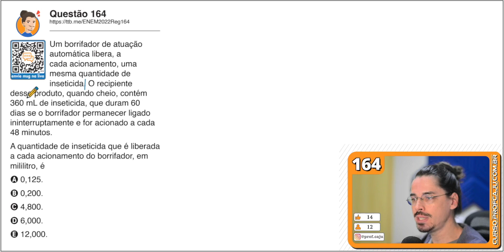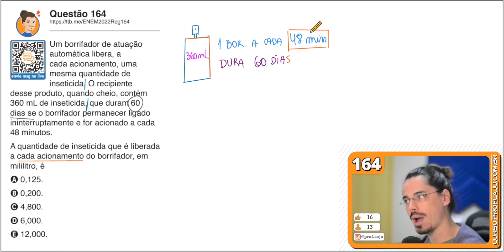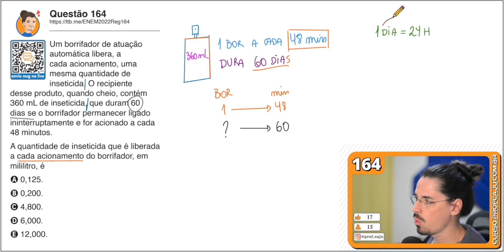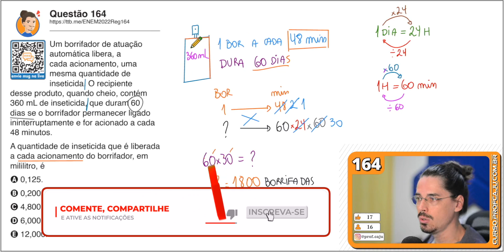[ENEM 2022] 164 📘 RAZÃO E PROPORÇÃO Um borrifador de atuação automática libera, a cada acionamento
[164] Um borrifador de atuação automática libera, a cada acionamento, uma mesma quantidade de inseticida. O recipiente desse produto, quando cheio, contém 360 mL de inseticida, que duram 60 dias se o borrifador permanecer ligado ininterruptamente e for acionado a cada 48 minutos.
A quantidade de inseticida que é liberada a cada acionamento do borrifador, em mililitro, é

ENEM 2022 - Prova de Matemática Resolvida pelo Prof. Caju.

Problema sobre Razão e Proporção